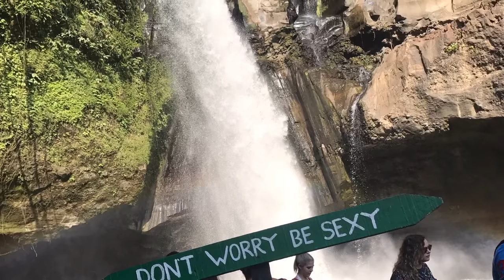Don’t Worry, Be Sexy Waterfall in Ubud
Tegenungan Waterfall - one of the quirkiest waterfalls you'll ever find.  See the Unicorn, Pirated of the Caribbean, Funny Signs, and beautiful waterfall.